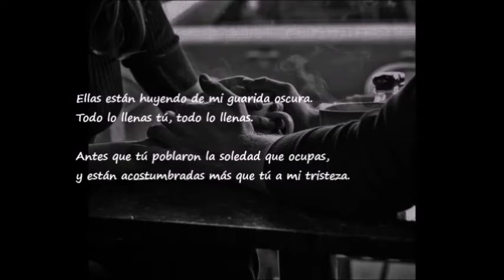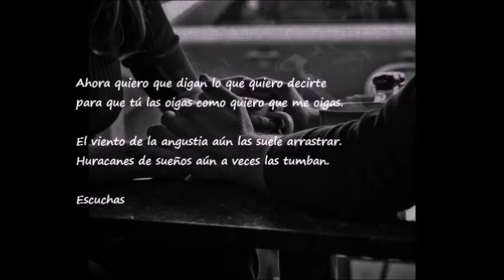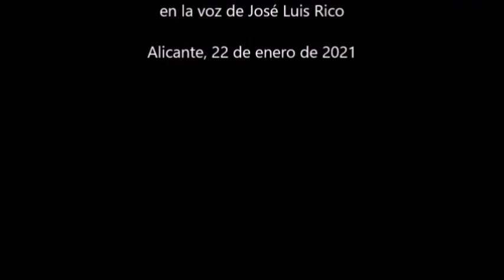PABLO NERUDA.- Veinte poemas de amor y una canción desesperada (poema 5)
Vídeo del poema 5 de "Veinte poemas de amor y una canción desesperada" de Pablo Neruda, en la voz de José Luis Rico